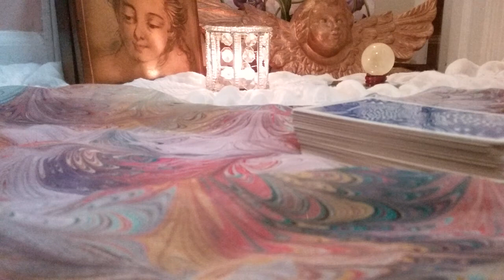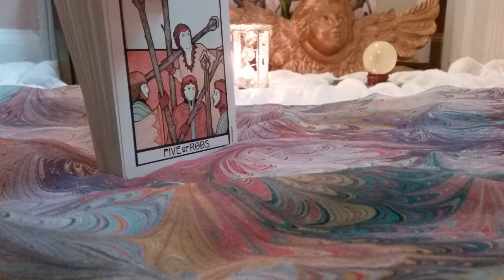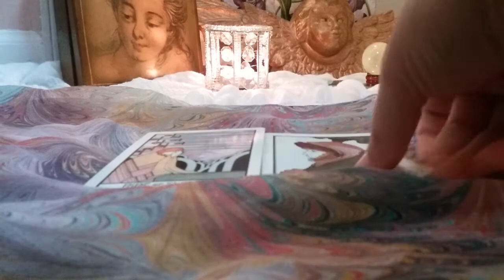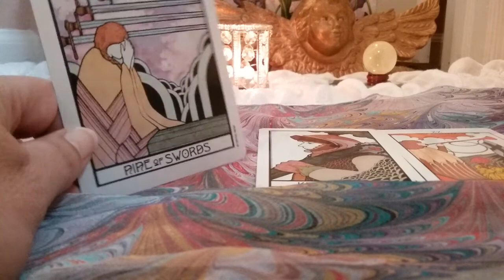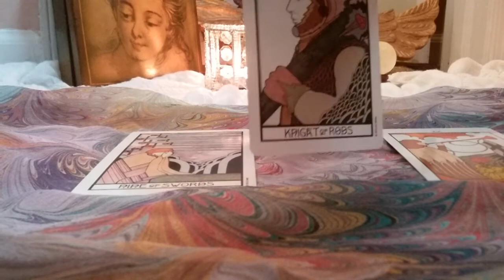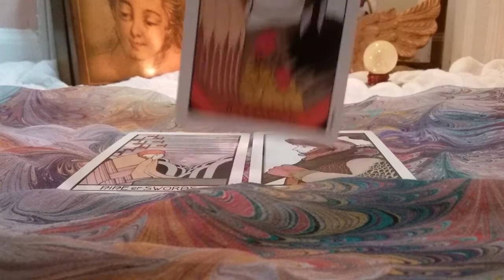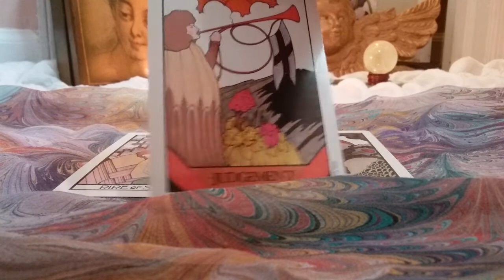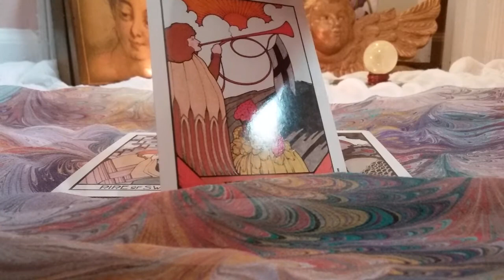AQUARIUS WEEKLY TAROT READING FOR SEPTEMBER 26-OCTOBER 3RD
Thank you for the likes, shares, comments and for supporting my channel!